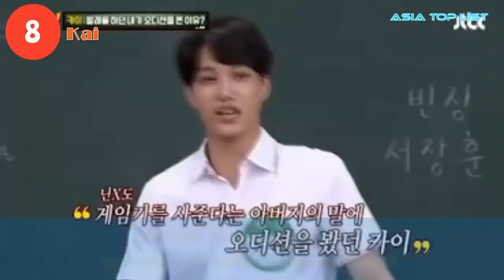How Each EXO Member Was Discovered, And Signed To SM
Check out How Each EXO Member Was Discovered, And Signed To SM.

[List]:
1. Xiumin
2. Suho
3. Lay
4. Baekhyun
5. Chen
6. Chanyeol
7. D.O.
8. Kai
9. Sehun
10. Luhan (Former member)
11. Kris (Former member)
12. Tao (Former EXO)